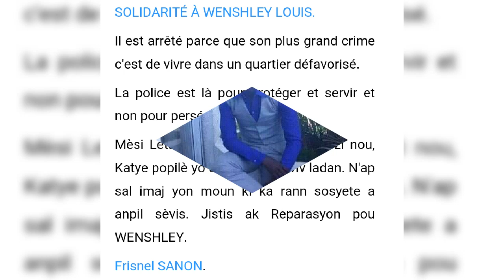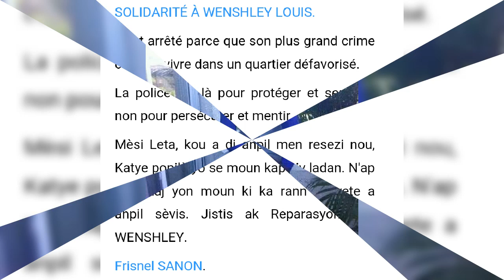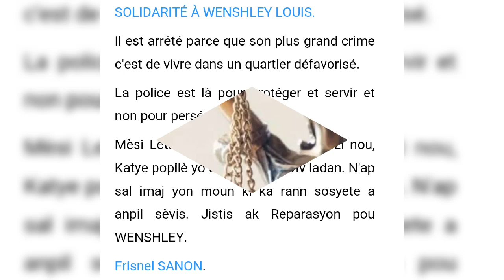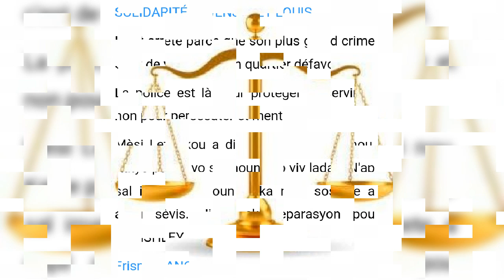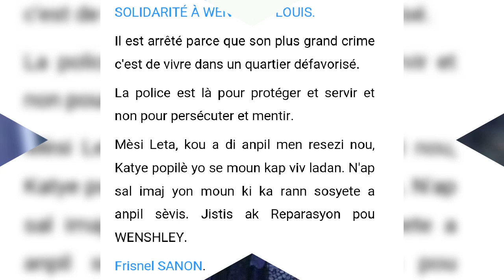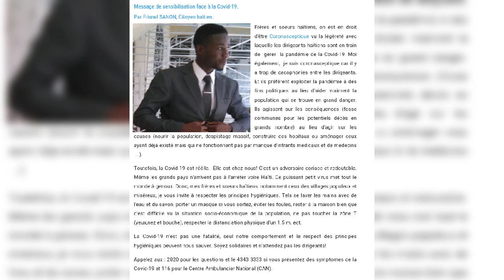Quelle horreur! Le cri du père de Wenshley Louis après l'arrestation injuste de son cher fils.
Par cette vidéo nous voulons apporter notre solidarité à Wenshley Louis arrêté injustement par la police. Nous demandons justice et réparation pour notre frère. Son plus grand crime :«vivre dans un quartier défavorisé». Nous te sommes solidaires frère! Menm lè nou pa menm kote avè w men ou nan kè nou!